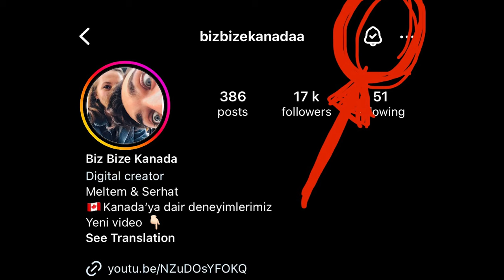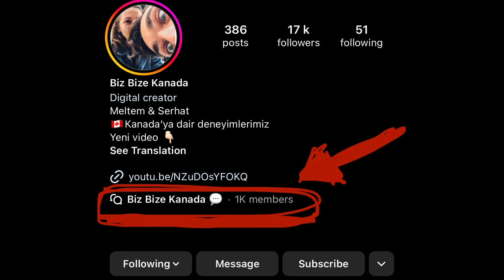Kanada’da Bayramlar Artık Daha Güzel (Hep Beraber Çok Güzel)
Geleneksel Biz Bize Kanada buluşmasının altıncısını yapmış bulunmaktayız 🥹☺️ hem de bayramın birinci günü ☺️Bayramlaşıp bol sohbet ettiğimiz, yeni arkadaşlıklarının kurulduğu ve yeni buluşmalar için sözleşildiği harika bir gündü. 🥰
Bu videoda buluşmamızdan çok güzel görüntüler göreceksiniz 🫶 Biz kendimiz adına bugün gelen her yeni arkadaşımızla tanıştığımıza çok memnun olduk 🤩 buluşmalarımız müdavimi olanlar dostları da yeniden görmek çok güzeldi 😍 Birdahaki buluşmayı yine belirleyip her zamanki gibi buradan duyuracağız 🎉 Görüşmek üzere, İyi bayramlar dostlar 😘🎈